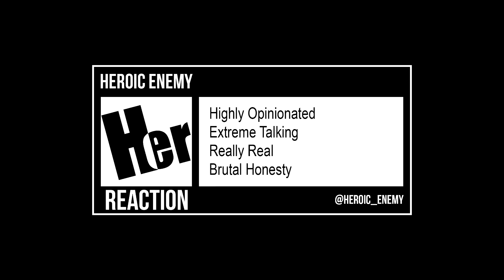Batman: The Killing Joke Official Trailer Reaction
The first official trailer for DC's next animated film "The Killing Joke" has finally arrived and here's our reaction to this teaser.

Like this? Then a share would be massively appreciated! Here's some ways you could do that:

(Some recommend subreddits: r/videos, r/movies, r/cleveredits, r/recut)